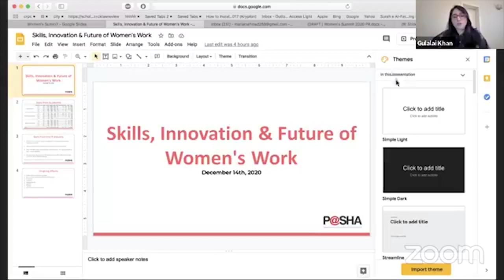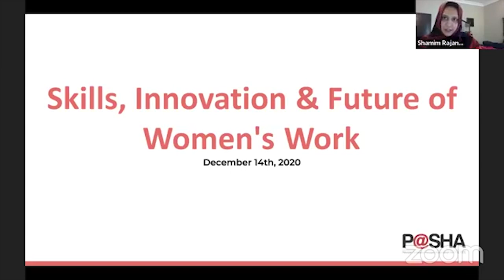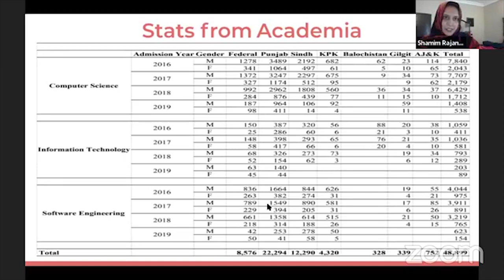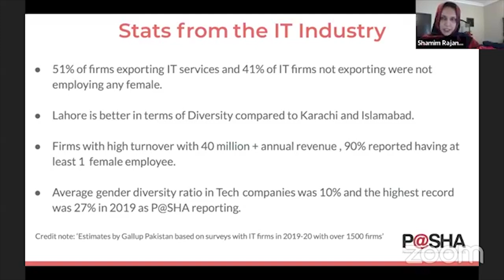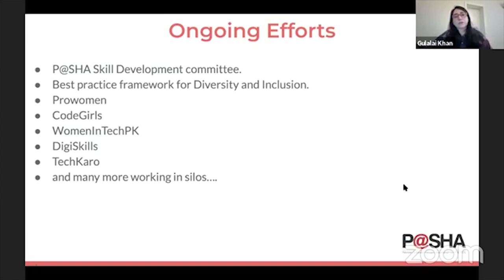Women's Summit Third Panel: "Skills, Innovation & Future of Women's work"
The last panel, “Skills, Innovation & Future of Women's work” was moderated by Ms. Gulalai Khan - Gender Advocate development professional, Founder PPWF, Adjunct Faculty LUMS.

Dr. Bari Senior Research Fellow, Institute of Development and Economic Alternatives (IDEAS) noted that 72% of women employed outside agriculture work in the informal sector – the hardest hit by COVID-19. He shared the coping mechanisms of a study conducted in Punjab and Sindh of tightening of belts and loans to cope leaving people with debts that will far outlive the actual pandemic. There is a need to see how new business models can be made available to women without losing the basic rights of workers. Mr. Usman Khan Policy, Investment Climate and Skills Expert, Consortium for Development Policy Research (CDPR) spoke of the mismatch between skills and industry and lack of a cohesive policy approach on this but that new opportunities were opening up that needed to be explored as options of girls and women.

Ms. Shamim Rajani, Senior Vice President, Pakistan Software Houses Association (PASHA) as an IT expert noted that the pandemic has brought about major changes in the labour market and the way people work. It is an opportunity as well, considering that largely women’s impediment to work is mobility/commute. Now that online spaces have opened up for work, more women can be employed.